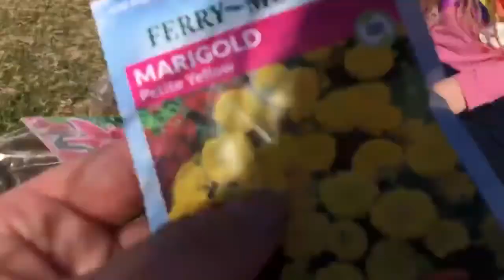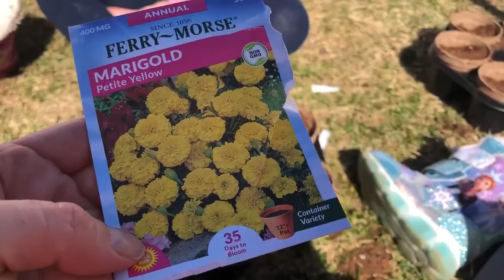Are We Back? Life Update, House Remodel, Gardening, and More! Large Family Vlog March 2021